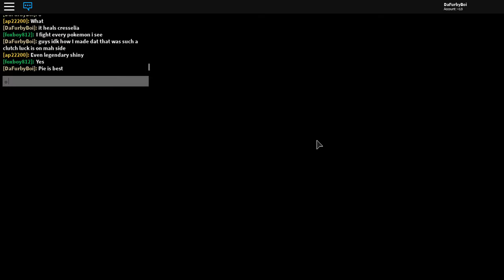Pokemon Breeze, this pie is vegan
see wat I did der lal, anyways I forgot to save but pie and lunar is bac!!! yeet, music doesn't belong to me, gotta get dat protectio ;3